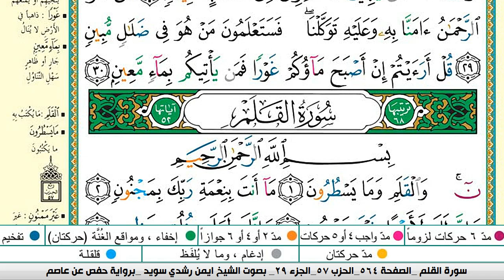سورة الملك من المصحف المعلم مع الشيخ ايمن رشدي سويد HD